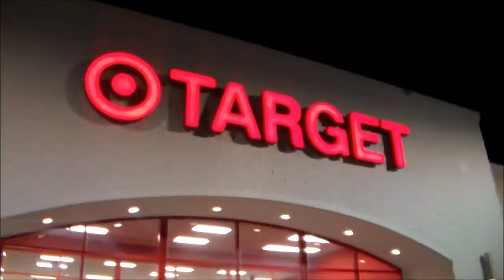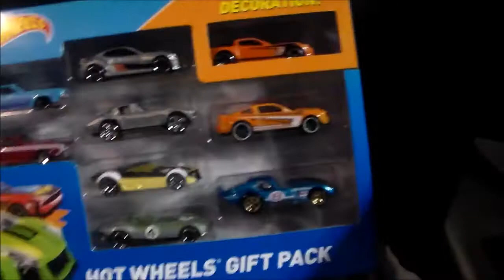Library shenanigans, shopping & a broken foot?! (10/13/14-10/17/14)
A little of this, a little of that!